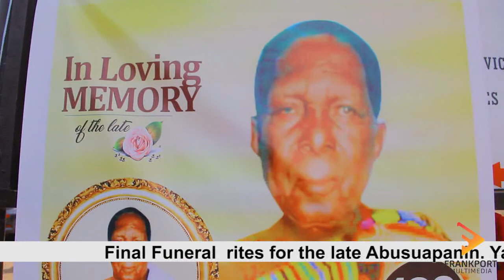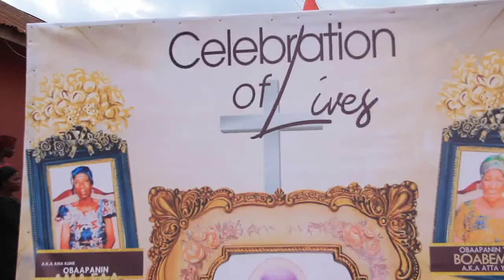ABUSUAPANIN YAW KYEREMEH FINAL FUNERAL RITES